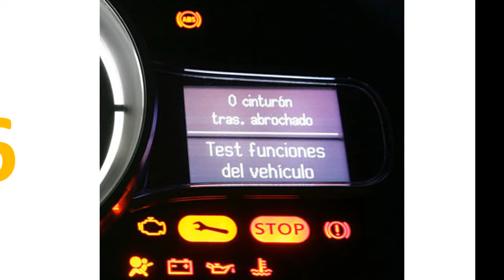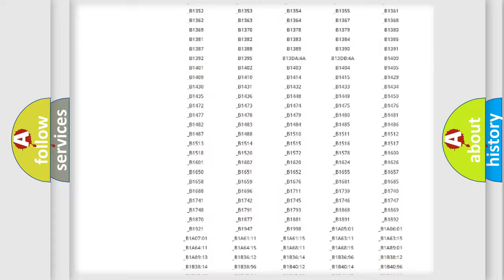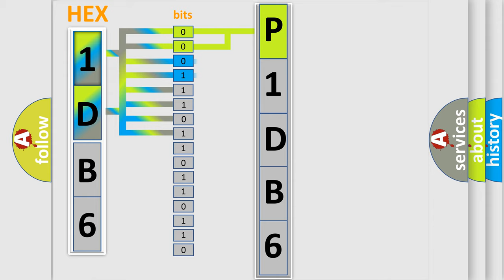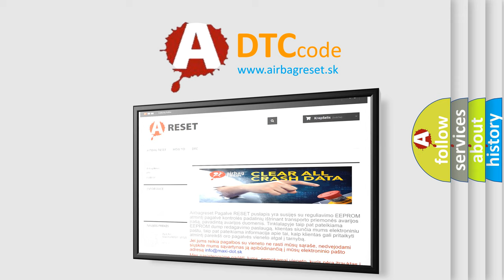DTC Jeep P1DB6 Short Explanation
Contents:
0:21 Basic DTC analysis according to OBD2 protocol standard.
1:48 Insight into programming
2:58 A diagnostically understandable description of the Diagnostic Trouble Code
3:05 Basic error definition

Make:
Jeep
Code:
P1DB6
Definition:
Keyless Entry System Key Fobs Not Programmed
Description:
The keyless entry system must be enabled.